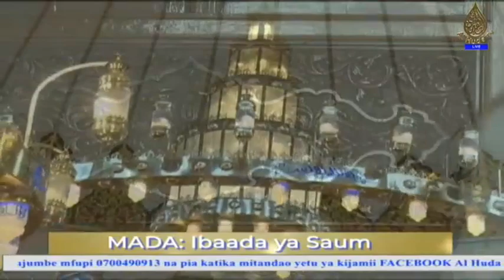Ibada ya Saum (Funga) :: Ust. Mbarak Ahmed Awes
Khutba ya Ijumaa Masjid Al - Huda, South B - Nairobi.